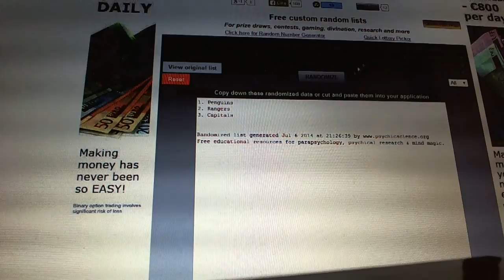C&C #3429 Multi Randoms